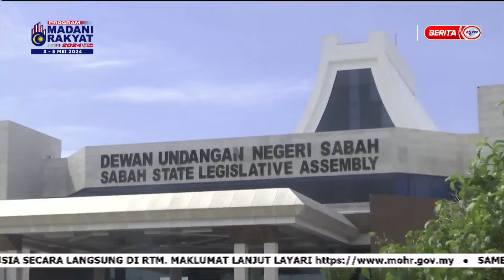25 APRIL 2024 - i-BAJAU